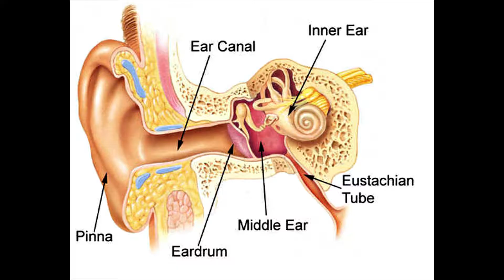Dizzy DROS - NOTA but every word is a Google Image